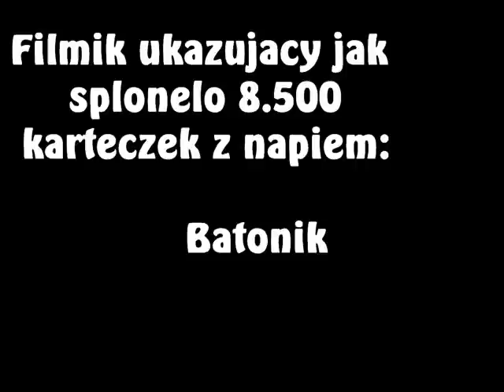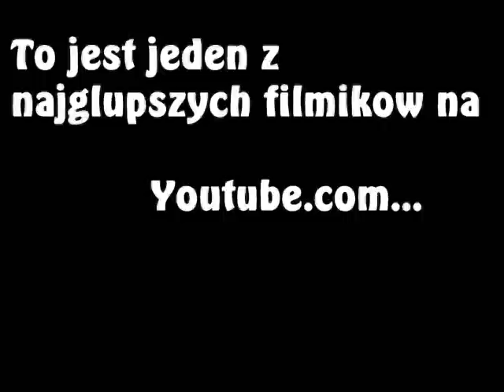Egzekucja Batoników...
I tak skonczylo 8500 malych karteczek z napisem "Batonik"